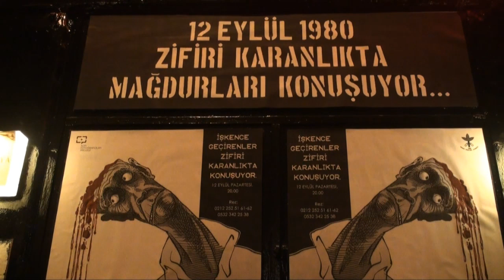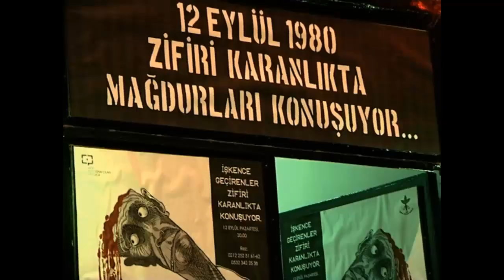Zifiri Karanlıkta 12 Eylül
12 Eylül'ün 31. yılında Zifiri Karanlıkta işkence geçirenler konuştu.
Türküleriyle Yasemin Göksu, Sırrı Laçin, Ekrem Ataer ve Grup Keops geceyi resmetti...
Sanatçılarımıza teşekkür ederiz.